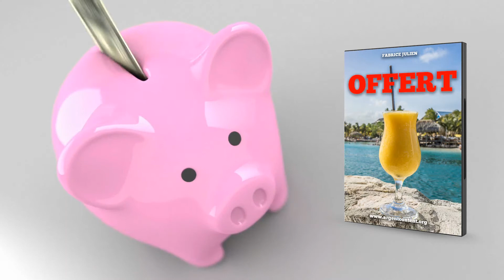Comment Créer Un Business En ligne Qui Fonctionne ? 5 SECRETS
Comment créer un business qui fonctionne sur Internet ? Comment créer un business en ligne qui fonctionne ? Découvrez ces 5 secrets !

Secret #1 pour un business en ligne qui fonctionne : Avoir une bonne niche
Secret #2 pour un business en ligne qui fonctionne : Avoir un avatar client (qui vous êtes et pourquoi les gens vont payer ? Qui vous souhaitez aider ?)
Secret #3 pour un business en ligne qui fonctionne : Avoir une offre (mettre rapidement en place un produit minimum viable)
Secret #4 pour un business en ligne qui fonctionne : Dépasser la crise identitaire de l'entrepreneur (le syndrome de l'imposteur)
Secret #5 pour un business en ligne qui fonctionne : Planifiez les étapes pour augmenter votre business.

👉 Si vous êtes intéressé, n'hésitez pas à venir consulter mon site  ou me suivre sur mes différents comptes sociaux :

PPS : Si vous lisez cette ligne, écrivez "argentcontent" dans les commentaires ! ;)

Je m'appelle Fabrice et j'ai démarré mon activité sur Internet en tant que coach. Au bout de quelques années, la passion ne suffisait pas et j'avais besoin de professionnaliser mon activité pour gagner ma vie en ligne, devenir mon propre patron (web-entrepreneur) et accéder à l'indépendance financière. A partir de là,  je me suis formé et, en moins d'un an, j'ai réussi à vivre de mon site Internet et je suis donc parvenu à quitter la rat race de manière éthique. Sur Argent Content, je vous explique comment j'ai fait pour vivre de mon blog et je vous accompagne pour que vous aussi, vous puissiez développer votre propre business web, gagner de l’argent sur Internet (éventuellement créer un revenu passif) et que vous sachiez investir votre argent. Que vous souhaitiez devenir riche ou avoir un complément de revenu : découvrez mes techniques pour devenir infopreneur à succès.